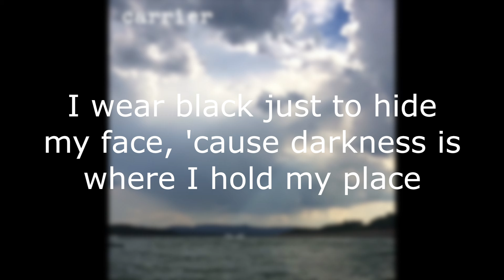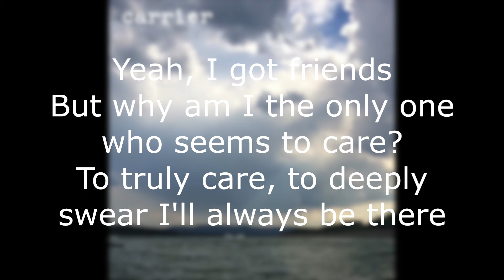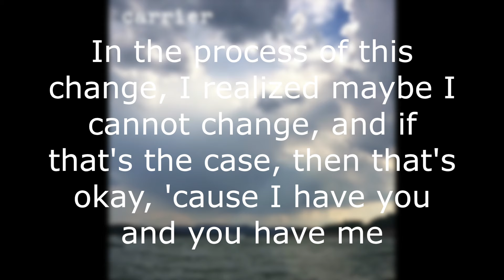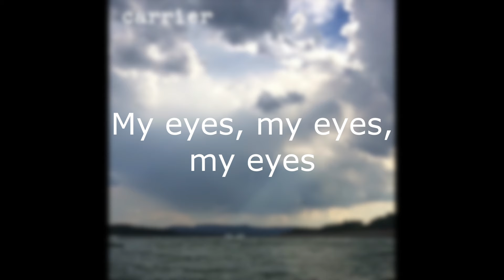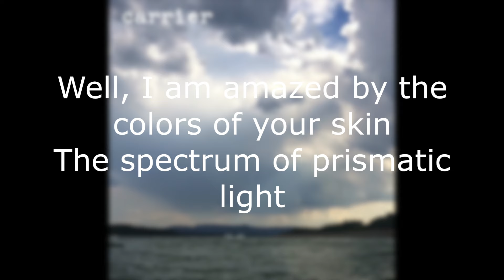My Eyes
hai
enjoy my first rap lol